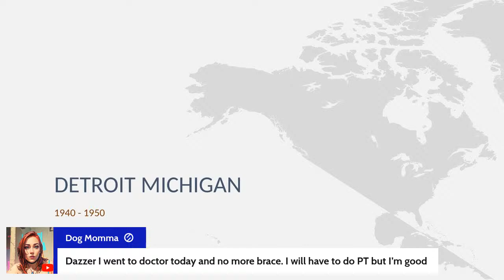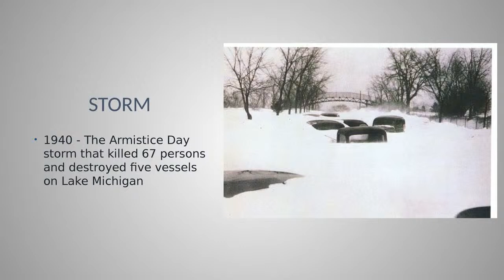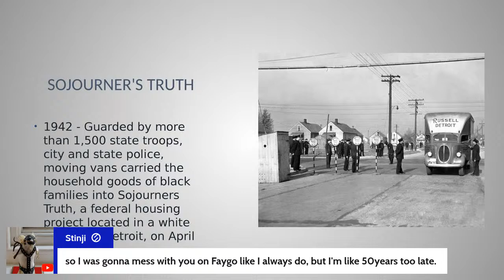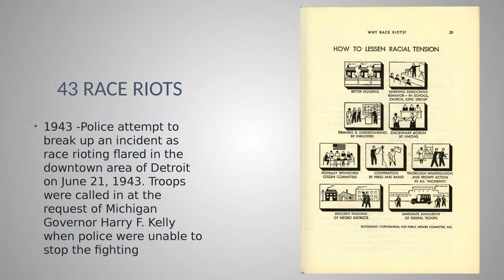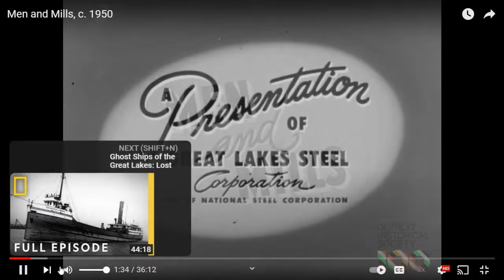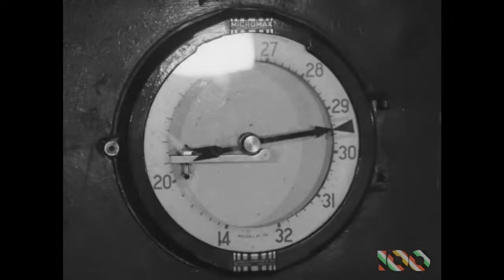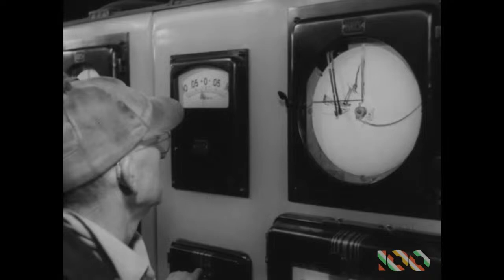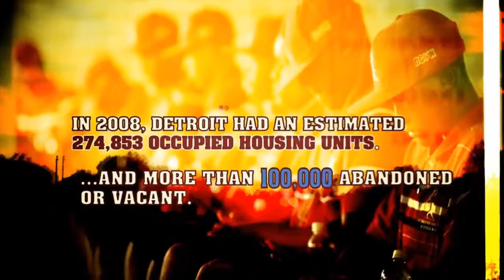Detroit Michigan - The History - 1940-1950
The French in Michigan and their presence in the upper Great Lakes region from 1534 to 1760 saw several critical milestones in the area’s exploration, fur trade, and military conquest. The French were drawn to the region by the abundant natural resources, including the vast fur-bearing animal populations, and sought to establish a dominant presence there.

The first significant milestone was the arrival of Jacques Cartier in 1534, who explored the St. Lawrence River and claimed the area for France. This was followed by establishing French trading posts and settlements along the St. Lawrence River and Great Lakes, including the creation of Fort de Buade in 1654 near present-day St. Ignace, Michigan.

The French also made significant efforts to explore the region, including the expeditions of French missionaries such as Father Jacques Marquette and Louis Hennepin. These explorers helped increase knowledge of the region’s geography, flora, and fauna and established meaningful relationships with Native American tribes, including the Huron, Ottawa, and Ojibwe.

However, the French presence in the region was not without conflict. The competition for control of the fur trade and territory between the French and the British was a significant factor in the military conflicts throughout the 17th and 18th centuries, including the Seven Years’ War. Despite the efforts of the French military, the Articles of Capitulation in 1760 saw the surrender of French forts in the region, including Fort Michilimackinac, to the British.

The French first stepped foot in what is now Michigan at Sault Ste. Marie in 1668. French explorer Father Jacques Marquette and fur trader Louis Jolliet arrived in the area as part of their expedition to explore the Mississippi River and establish a French presence in the region. Sault Ste. Marie became a center of the fur trade in the Great Lakes region and a hub for French exploration and settlement in the area.

René-Robert Cavelier, Sieur de La Salle, was a French explorer and fur trader who played a significant role in the exploration and colonization of North America in the late 17th century. He is best known for expediting the Great Lakes region and the Mississippi River Valley.

La Salle’s first expedition was in 1669 when he led an exploratory mission to the Great Lakes region. During this expedition, La Salle claimed the region for France and named it “La Louisiane.” He also discovered the Mississippi River and sailed to the Gulf of Mexico, opening up the region for further exploration and settlement.

In 1679, La Salle led another expedition to establish a French settlement at the mouth of the Mississippi River. He founded the settlement of Fort Saint Louis, which was the first European settlement in the Mississippi River Valley. However, the settlement was short-lived, and La Salle was killed by one of his own men in 1687.

Despite his untimely death, La Salle’s expeditions and discoveries had a major impact on the exploration and colonization of North America.